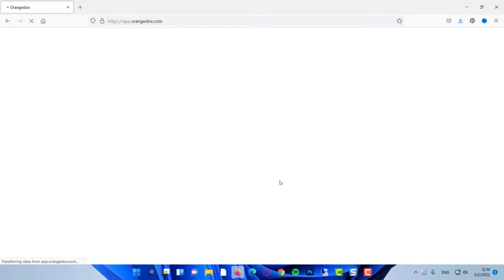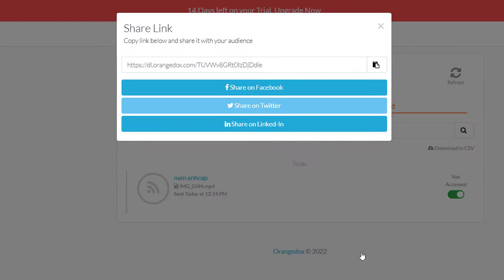How to Check Who Downloaded Files in Google Drive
This video will show you how to check who downloaded files in Google Drive.